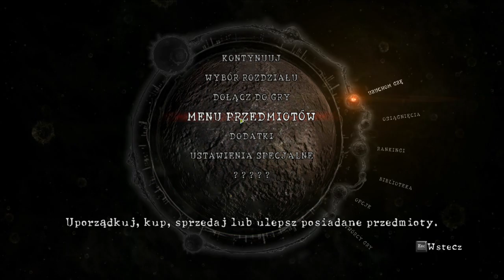Zagrajmy w Resident Evil 5(na ślepo) cz. 1 - It's Time for Africa